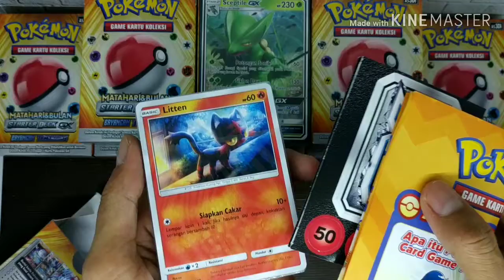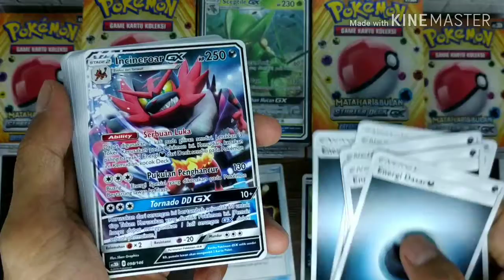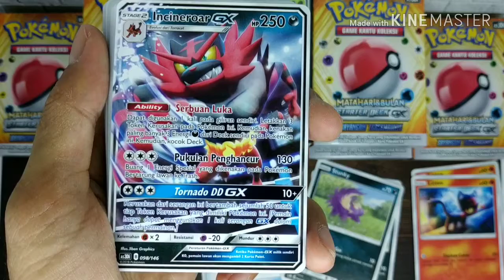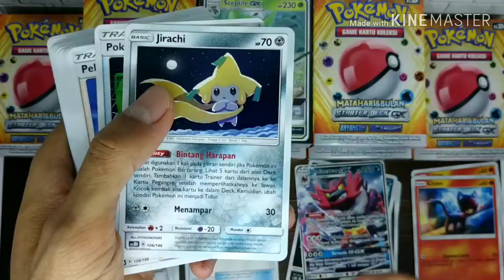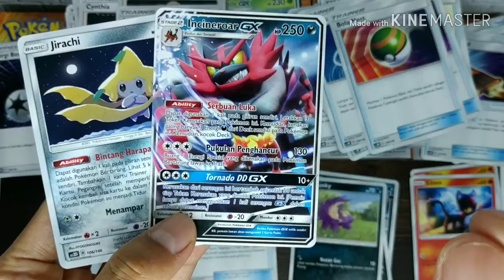Incineroar GX. Dark Mode plus Jirachi.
Unboxing Starter Deck set 3 Bayangan Tersembunyi. Pokémon TCG Indonesia.

Incineroar (ガオガエン Gaogaen)
#727 Pokémon Antagonis / Tumit (Heel Pokémon) Tinggi 1.8m Berat 83.0kg
Ketika semangat juang Incineroar terbakar, nyala api di sekitar pinggangnya akan menjadi sangat intents.